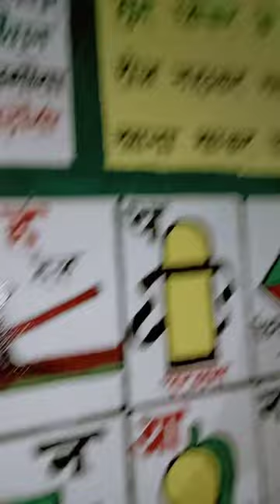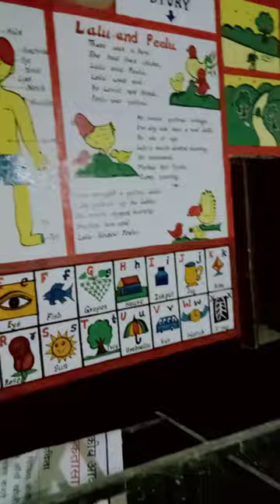अकतासा मैं able class dd center ☺️😊 dd penter dwara banaya gya 2021(1)